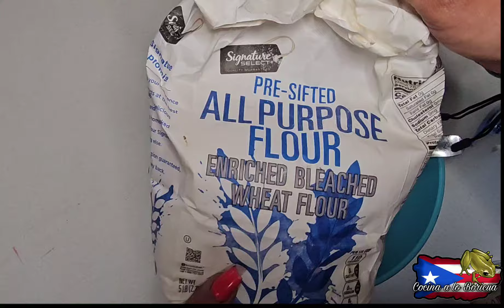Besitos de coco / besitos de coco a mi estilo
Ingredientes:
2 1/2 tazas de coco rayado
1/2 lata o 7ozdeleche condensada
Clavo en polvo (opcional) al gusto
Jengibre en polvo (opcional) al gusto
1 cucharadita de vainilla
2/4 tazas de harina todo uso
2 cucharadas de leche de coco ( o leche regular)

SALUDOS GENTE!!!

ESPERO LES GUSTE LA RECETA!!

LES AGRADEZCO EL APOYO UN MILLÓN ❤

Siganme en facebook e Instagram

Espero que les guste la receta